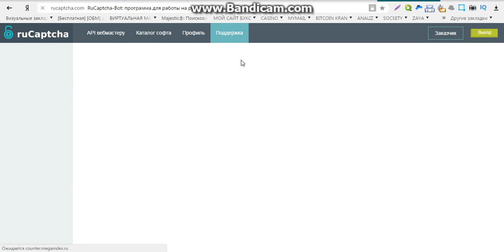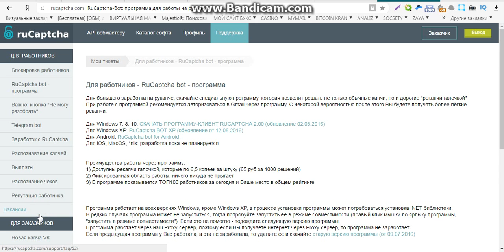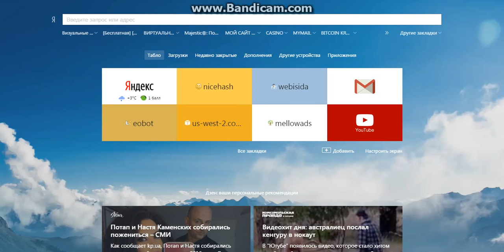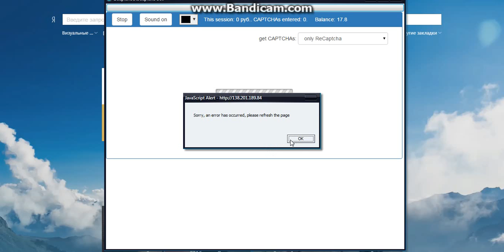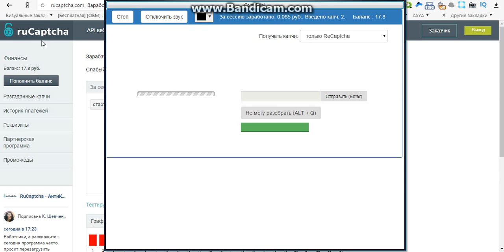заработок онлайн с телефона